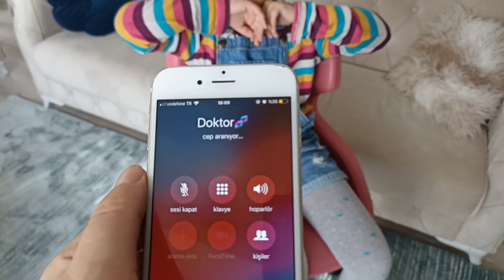دي دي ميدو - لولو | قناة وناسة